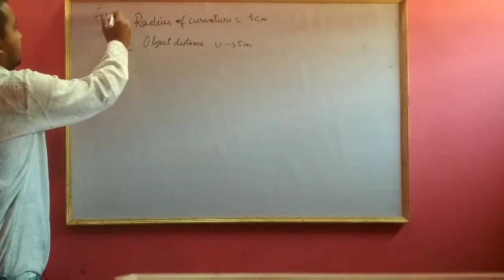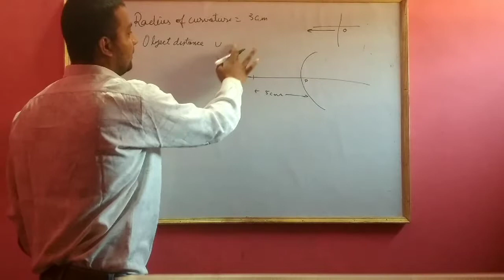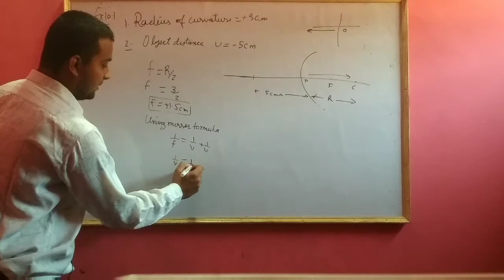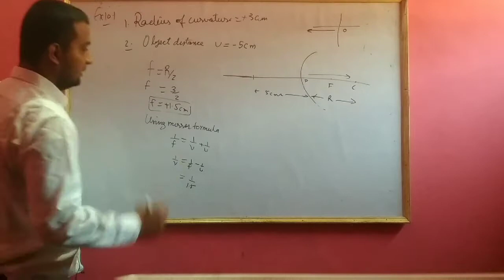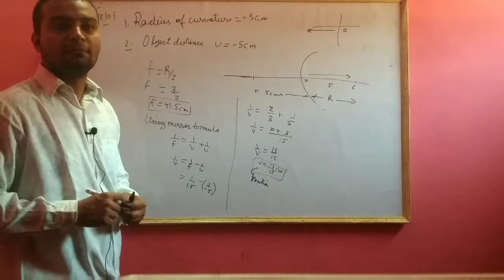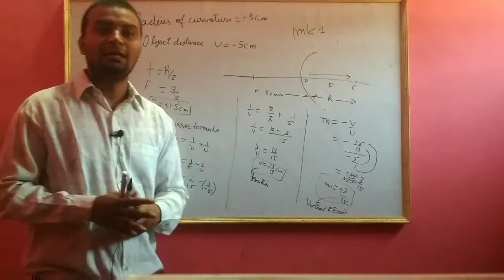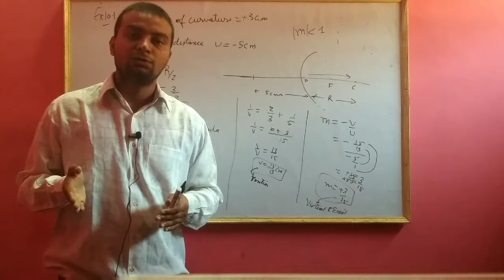How to solve questions on Mirror formula| Class 10 Light-Reflection and Refraction | Example 10.1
This video series covers topic of Chapter Class 10th Light - Reflection and Refraction. with concepts aimed for CBSE BOARD Exam, entrance exam like Aligarh Muslim University Exam, Jamia Milia Islamia University Entrance exam and goverment exam like SSC. This is the twelveth part of video which explains mirror formula with the help of ncert Example 10.1. After Watching  this video one is able to do any questions on Mirror formula Follow on Instagram:
Username: sahe_elsayyed